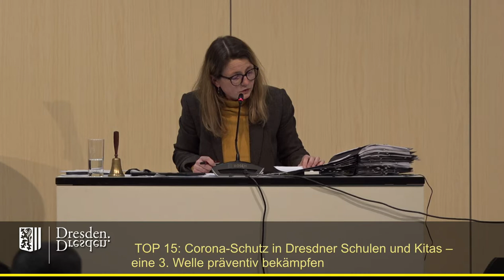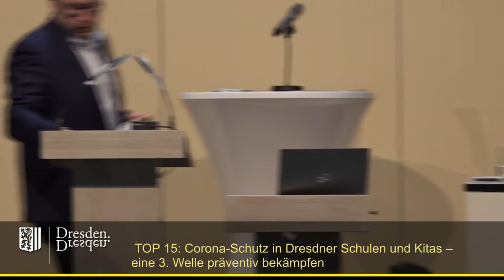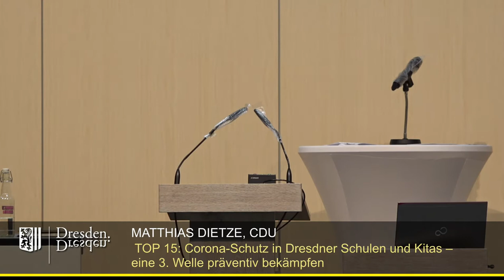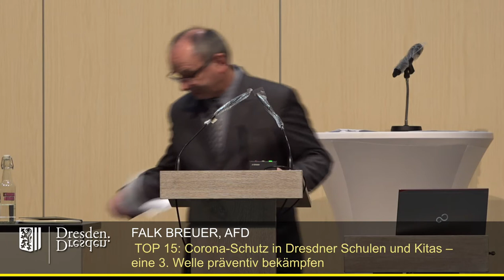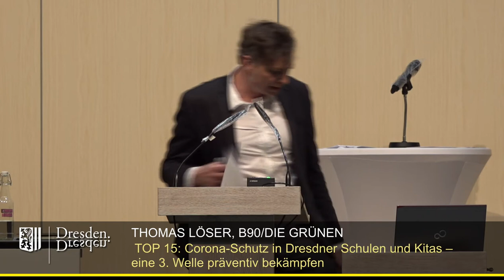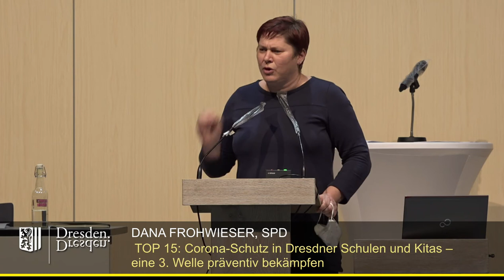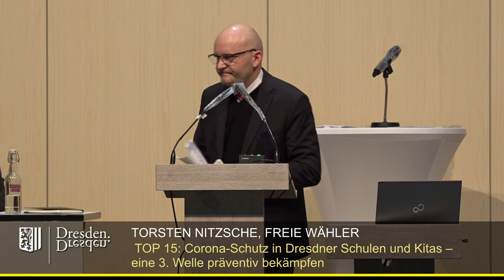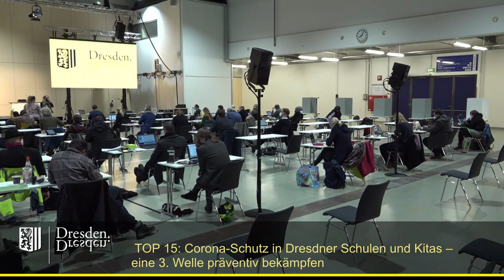staDDrat am 4. März 2021 - Corona Schutz in Dresdner Schulen & Kitas - 3 Welle präventiv bekämpfen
Corona-Schutz in Dresdner Schulen und Kitas – eine 3. Welle präventiv bekämpfen

Einzelne Redner (5 von 8 sind Antragsteller):

00:22 Agnes Scharnetzky (Fraktion B'90/Die Grünen)
05:58 Matthias Dietze (CDU-Fraktion)
09:20 Falk Breuer (AfD-Fraktion)
11:44 Anja Apel (Fraktion Die Linke)
14:48 Thomas Löser (Fraktion B'90/Die Grünen)
17:53 Franz-Josef Fischer (FD-Fraktion)
19:42 Dana Frohwieser (SPD-Fraktion)
22:52 Torsten Nitzsche (Fraktion Freie Wähler)
26:27 Abstimmungsverfahren